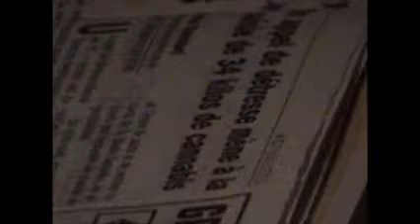christmas in quebec 2005